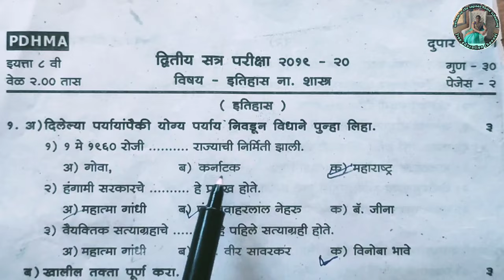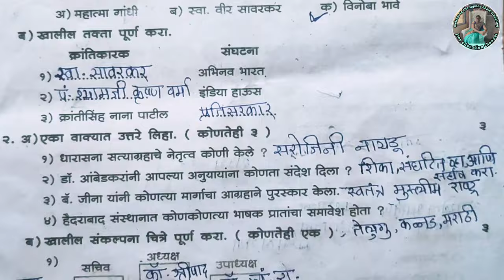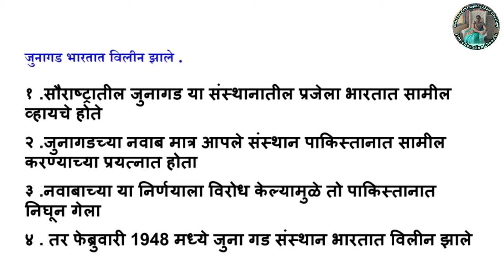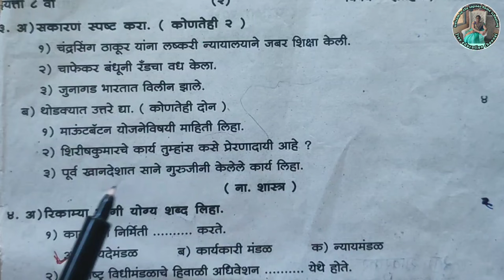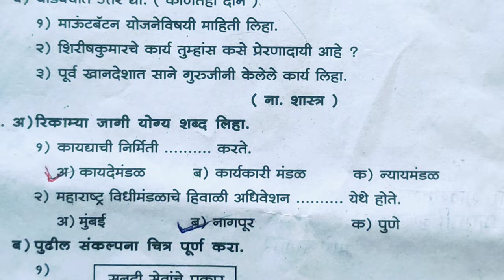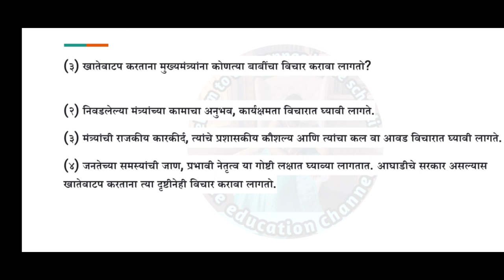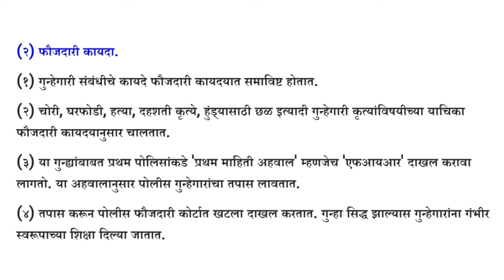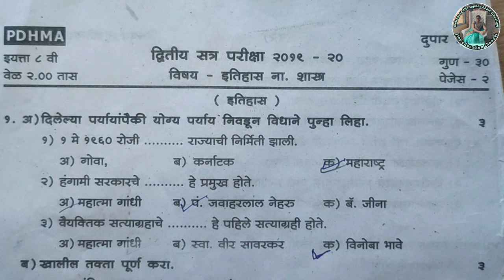8th इतिहास नागरिक शास्त्र द्वितीय सत्र प्रश्नपत्रिका व उत्तर पत्रिका|8 history annual paper answers